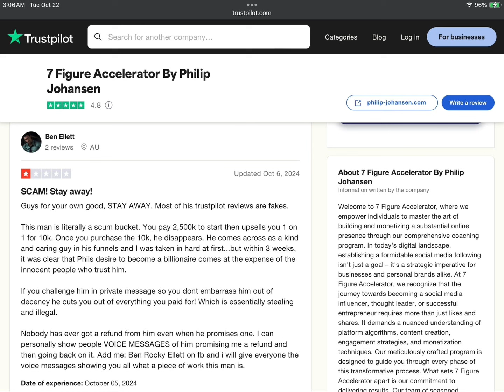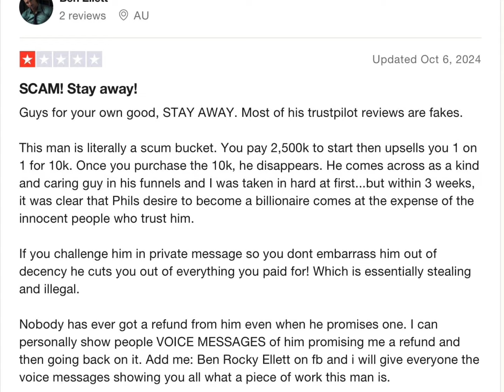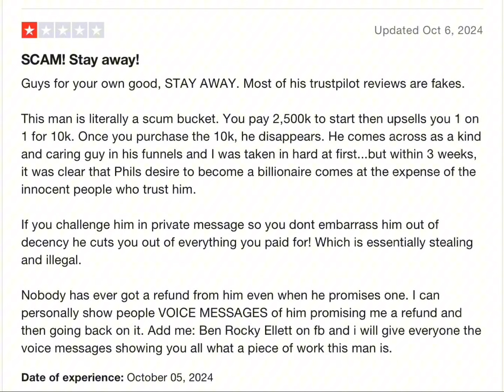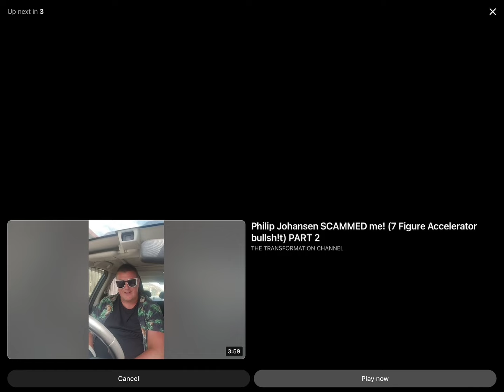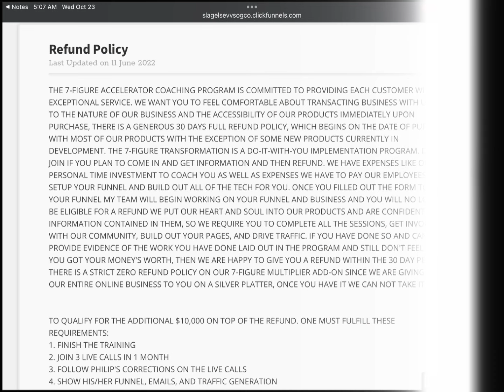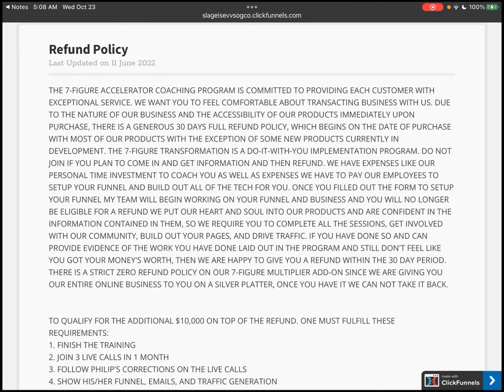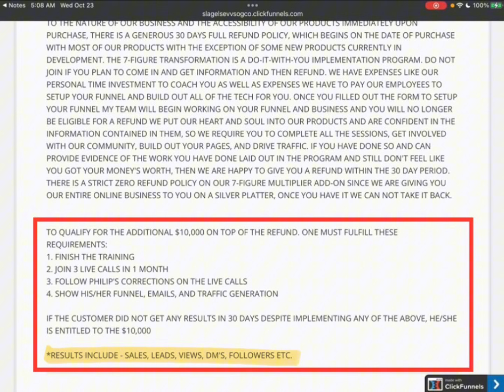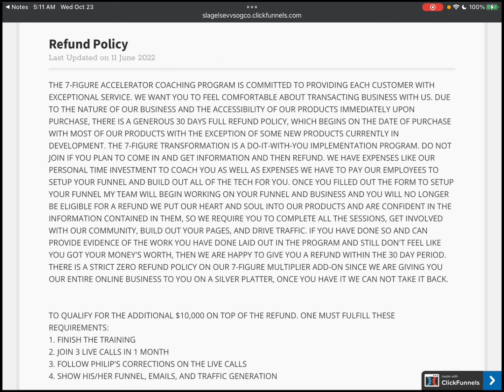PREVIEW: Upcoming Interview - Ron Ellett | His Experience With Philip Johansen 😳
Ultimate Freedom Xcelerator | 7 Figure Accelerator | High Achiever Society | Miracle Done For You System | PREVIEW:  Upcoming Interview - Ron Ellett | His Experience With Philip Johansen |  SCAM ALERT

Help me to continue to keep marketers accountable!

Has this content helped you? Please buy me a cup of coffee! Every penny helps!

AND/OR TrustPilot for 7 Figure Accelerator (the OG TrustPilot site with the REAL reviews!)

This video is an opinion and in no way should be construed as a statement of fact. Scams, bad business opportunities and fake gurus are subjective terms that mean different things to different people. I think someone who promises $100K/month for an upfront fee of $2K is a scam. Others would call it a Napoleon Hill pitch.